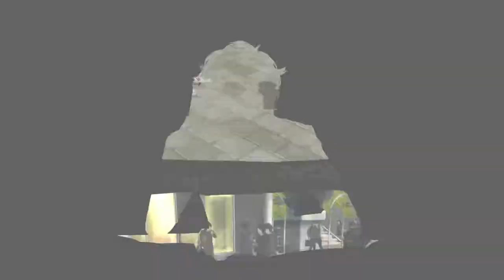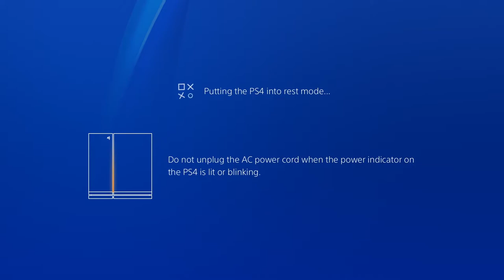Persona 5 - PART 29 - No Commentary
PART 29 of our No Commentary Let's Play of Persona 5.